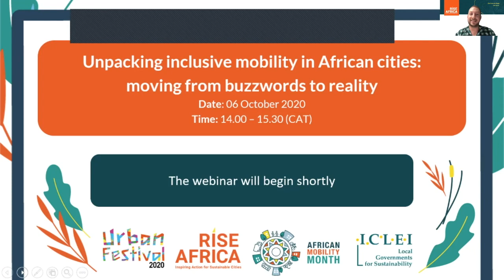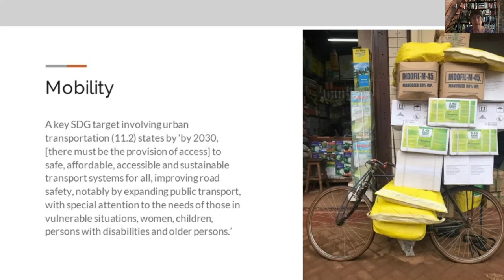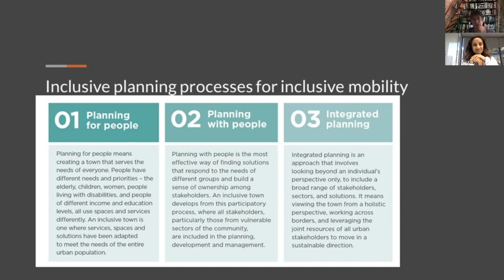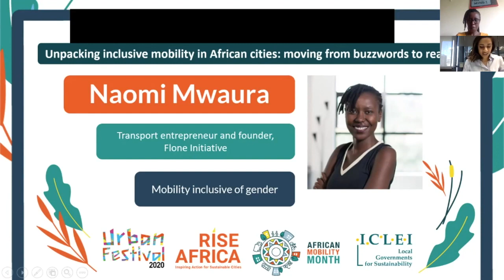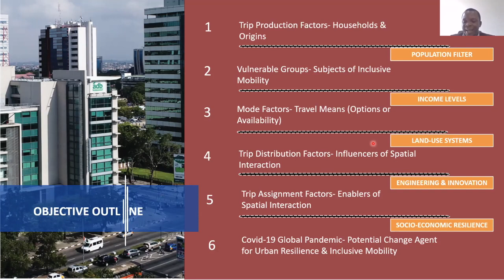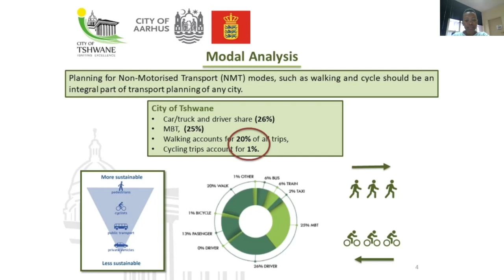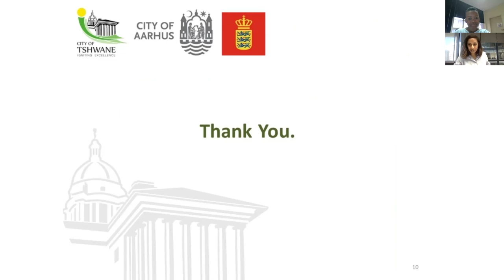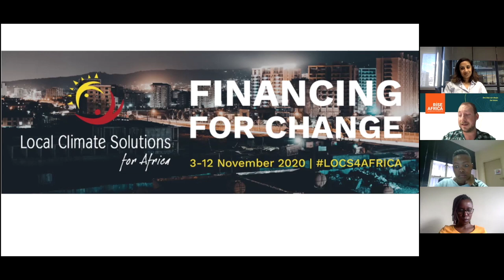Unpacking inclusive mobility in African cities: moving from buzzwords to reality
The notion of inclusivity is captured in many cities’ guiding documents, mobility plans and sustainability goals. While well-intentioned, this often loosely used term remains an ideal if not institutionalised and grounded in contextually appropriate practical processes for obtainable results. It is an important concept to embed in urban mobility systems because it enables equitable access to resources and opportunities, and reframes mobility and transport as a public good. What processes do local and sub-national governments need to follow, and what steps could be taken to make inclusivity a reality in their cities?

This webinar frames a conversation around accessible, equitable, and safe mobility in African cities, and shares practices from a number of cities attempting to reframe their mobility paradigms!